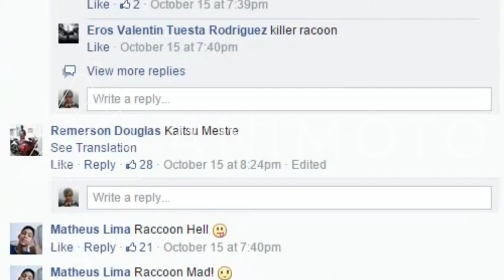Mutants:Genetic Gladiators: PSY-Captains Help Group Official Trailer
It is official trailer of the group Mutants:Genetic Gladiators: PSY-Captains Help . The video contains some of the information of the group that uses to Help th PSY-Captains. The Mutants shown in the video are only some of them , saving them there are may others to explore . to get access to exclusive tutorials suscribe , becuse this group has may hidden Secrets .